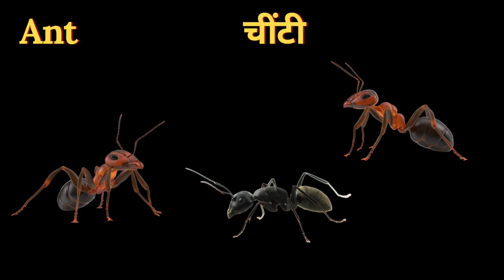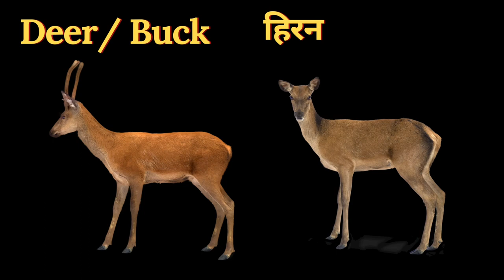All animals name in English and Hindi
All animals name in English and Hindi with pictures| all animals name in English | all animals name in Hindi
दोस्तों इस विडियो में आप सभी जानवरों के नाम इंग्लिश और हिन्दी में फोटो के साथ सीखेंगे। इसमें मैंने लगभग 100 जानवरों के नाम हिंदी और इंग्लिश में आपको फोटो के साथ सिखाएं हैं।
In this video, you will learn all animals name in English and Hindi with pictures. all animals name in English are explained in detail and all animals name in Hindi are also given with clear pictures of the respective animals along with all names of animals in Hindi and English.